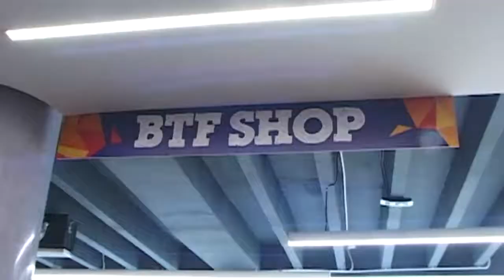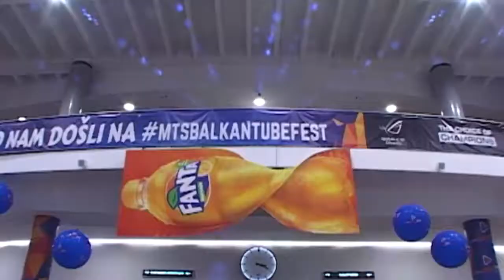Balkan tube fest 2018 - emisija Play